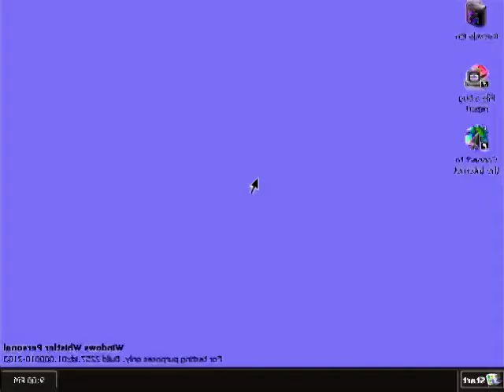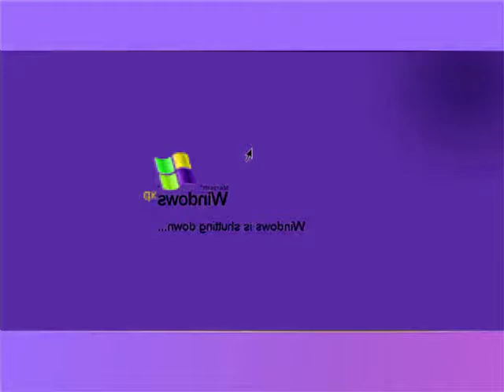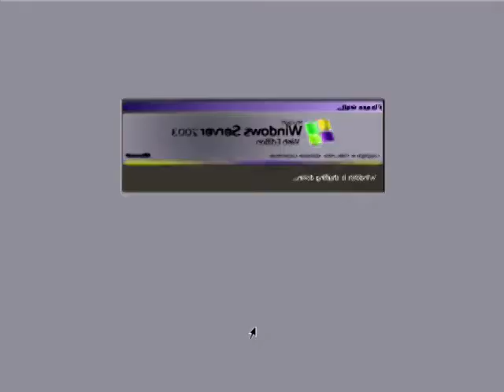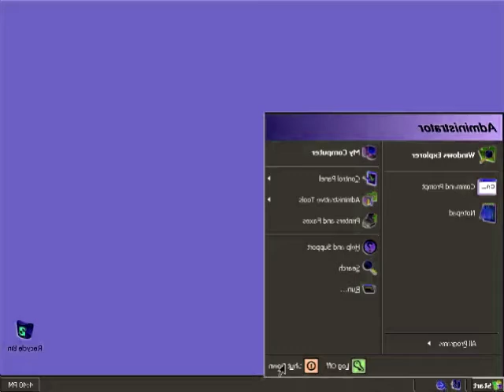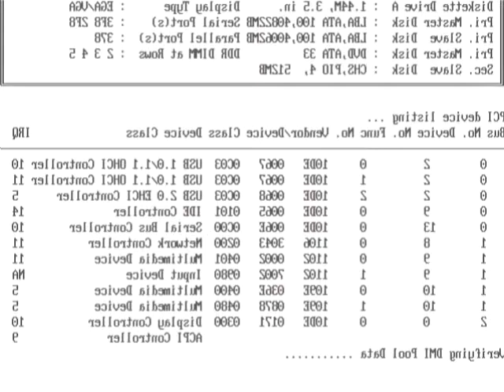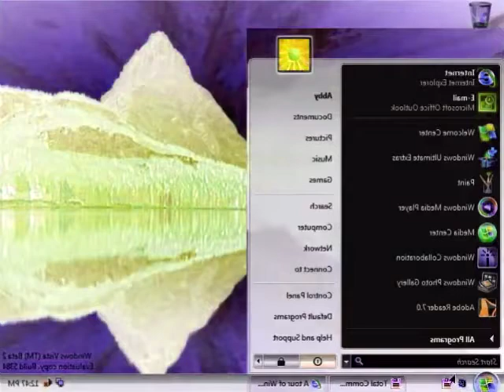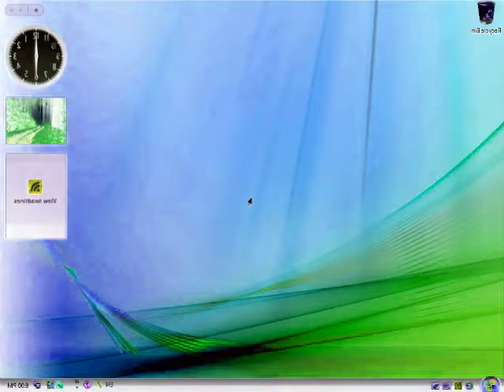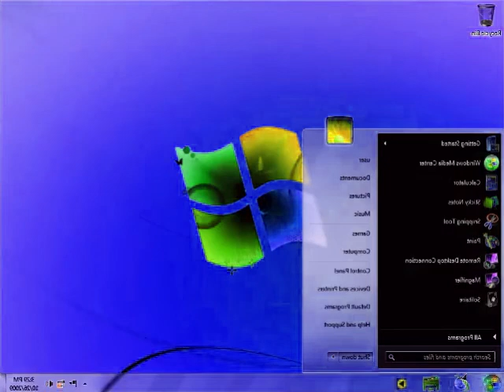Windows Startup and Shutdown in G Major 16 (Kids Edition) Part 2